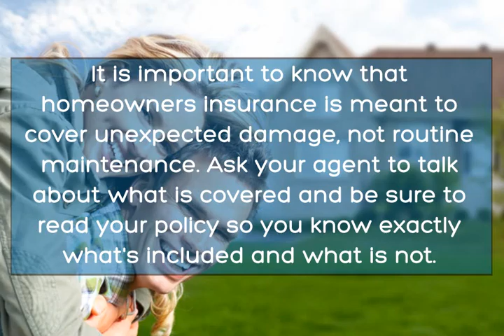Albany Georgia Homeowners Insurance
Because everyone's needs are not the same, it is best to consult your agent to help assess your needs and find the insurance policy that is right for you.

What is Homeowners insurance?
Homeowners insurance provides financial protection against disasters. A standard policy insures the home itself and the things you keep in it.

Homeowners insurance is a package policy. This means that it covers both damage to your property and your liability or legal responsibility for any injuries and property damage you or members of your family cause to other people. This includes damage caused by household pets.

Damage caused by most disasters is covered but there are exceptions. The most significant are damage caused by floods, earthquakes and poor maintenance. You must buy two separate policies for flood and earthquake coverage. Maintenance-related problems are the homeowners' responsibility.

Why do you need homeowners insurance?
It is really all about protecting yourself financially if something unexpected happens to your home or possessions. That's important because chances are your home is likely one of your largest investments.

- If your home was destroyed by fire or damaged by a natural disaster, you'd need money to repair or replace it.
- If a guest in your home is injured, liability protection and medical coverage help pay expenses.
- If you are a victim of theft and vandalism, it can reimburse you for your loss or pay for repairs.
- If you are still paying for your home, your lender will require insurance.

It is important to know that homeowners insurance is meant to cover unexpected damage, not routine maintenance. Ask your agent to talk about what is covered and be sure to read your policy so you know exactly what's included and what is not.

Things to consider and questions to ask your agent
Here are few things to discuss with your agent that will influence your decisions.

- How much will it cost to rebuild my house and replace my belongings if they are damaged or destroyed? (Ask your agent to talk you through your home's features and the things you own so you can make an informed decision about coverage.)
- Does the insurance company have a good reputation for customer service? Is it known for paying claims fairly and promptly?
- What discounts are available? (Ask about multiple policy, security system and fire resistance discounts.)
- What's the process for filing and settling a claim? (Ask who to call and what happens after you file a claim.)